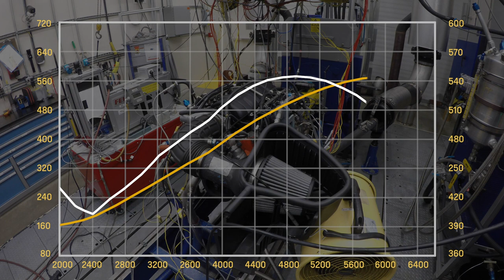Chevrolet Performance LS427/570 - NEW!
Chevrolet Performance’s new LS427/570 builds on the track-bred
 performance of the LS7 engine and enhances it in two
important ways: More power and easier installation. A new,
higher-lift camshaft helps it produce 570 horsepower and 540
lb.-ft. of torque — increases of 65 hp and 70 lb.-ft. over the
 production-based LS7 crate engine. Additionally, a new
 wet-sump oiling system facilitates easier and less costly
installation, because the supporting components for the
production-based LS7’s dry-sump system are not required.

Product highlights:
• Based on the production LS7 crate engine
• Unique high-lift hydraulic roller camshaft with .591-in. intake/
.590-in. exhaust lift

• Unique high-rate valve springs
• F-body wet-sump oil pan and specific wet-sump oil pump
• Camaro fifth-generation Z/28 exhaust manifolds

• Low-profile LS7 EFI intake manifold with fuel rails, injectors and
 throttle body installed

• CNC-ported cylinder heads featuring 2.2-inch titanium intake valves

• Comes assembled with 14-inch Camaro Z/28 168-tooth manual
transmission flywheel

• Use with LS427 Engine Controller P/N 19420000 (sold separately)

• Not intended for marine applications

Chevrolet Performance Crate Engines include a 24-month
 or 50,000-mile/80,000-kilometer limited warranty.

This part is intended for competition use only.